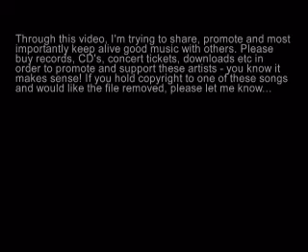Good Luck - TEX LA HOMA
tex la homa began life in the year 2000 as a recording project by Matthew Shaw.

tex la homa sometimes play live, this has taken many forms over the years and will probably continue to do so.

As well as tex la homa Matthew makes music with various other people, links to some of these can be found in the "top friends" below, he also runs the label apollolaan recordings, releasing music by Kawabata Makoto, White Hills, The A Band, Andrew Paine, Plastic Crimewave, Plinth, Directorsound & many others, with more to come...

In 2008 Acuarela released the tex la homa album "little flashes of sunlight on a cold dark sea" which is available now. Also available now is "The Rites of Spring" 5 new tracks released on 1st April 2009 on apollolaan.